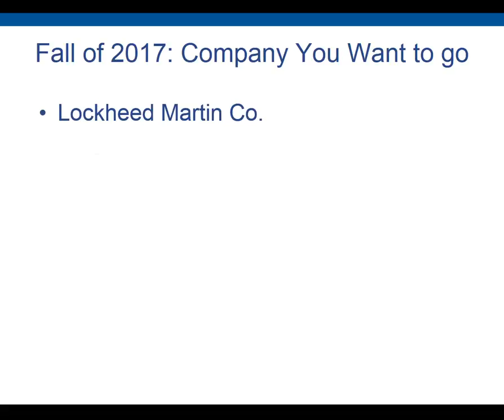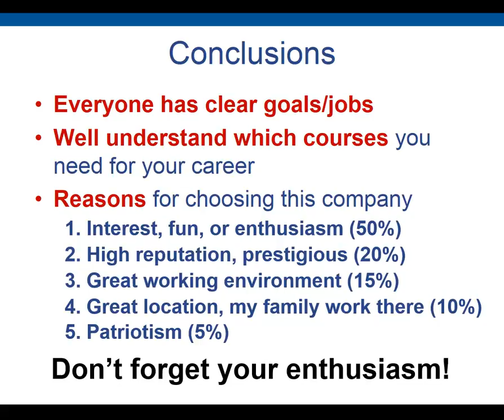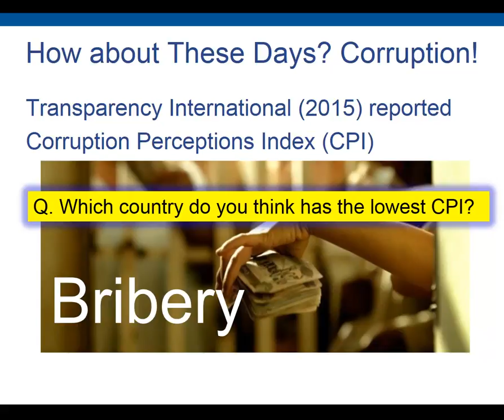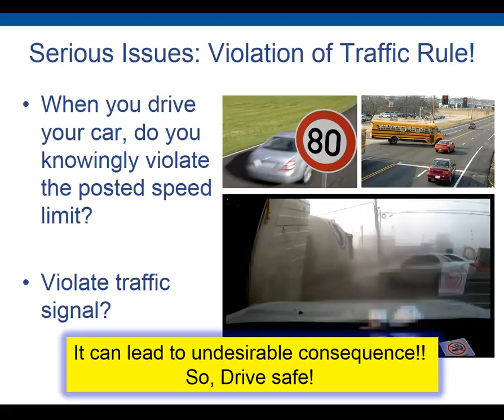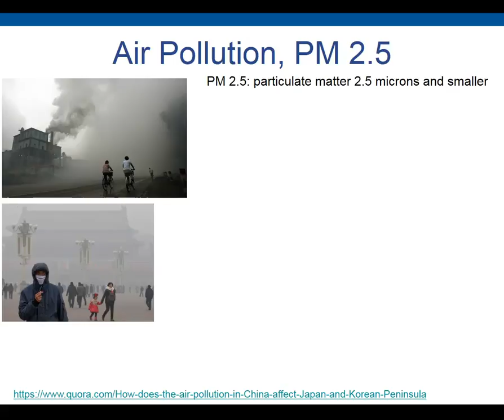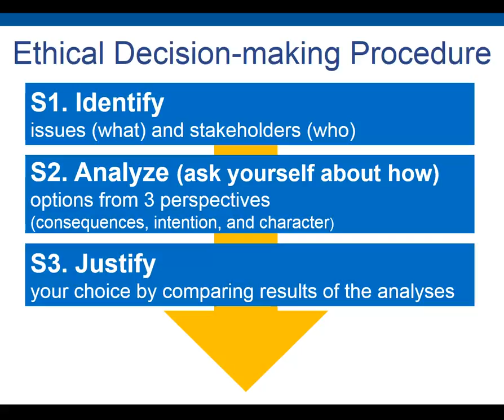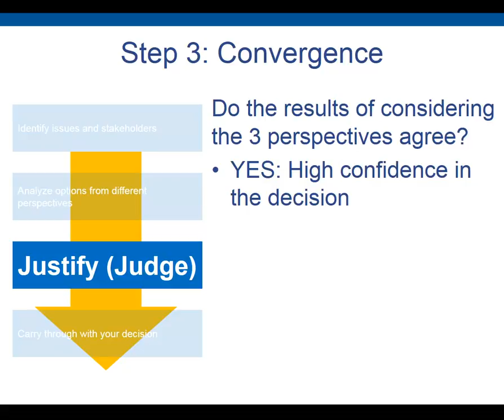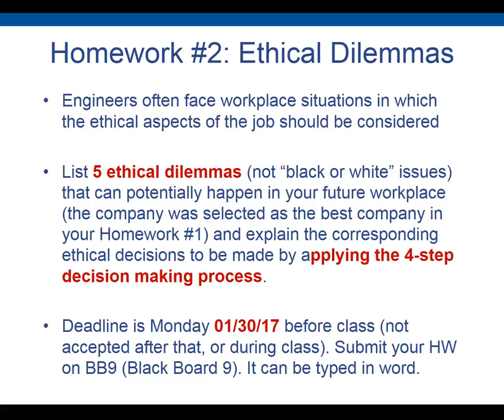Ch 2. Ethics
ENGR 1211 "Foundations of Engineering 1"
instructed by Jangwoon Park at Texas A&M University -- Corpus Christi